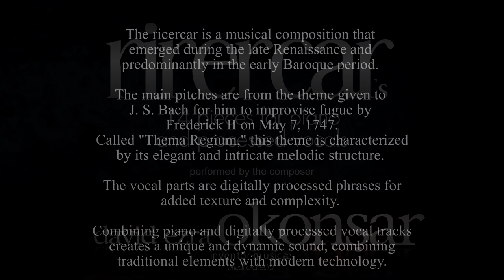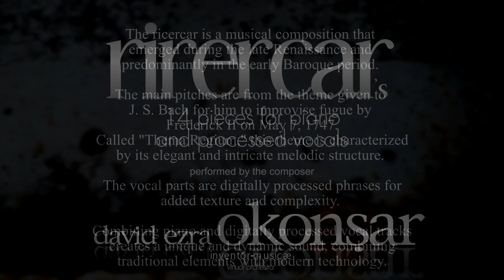VI. Shadows Cast By Fleeting Time (Rirecar's 14 Pieces for Piano and Processed Vocals)